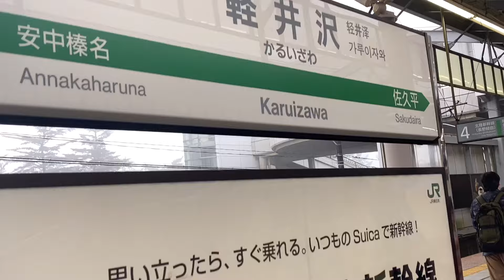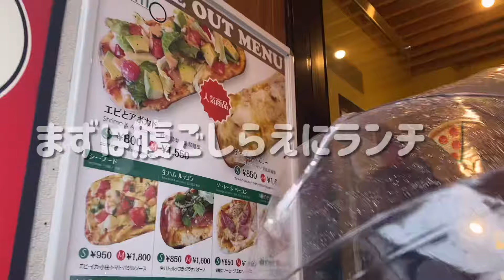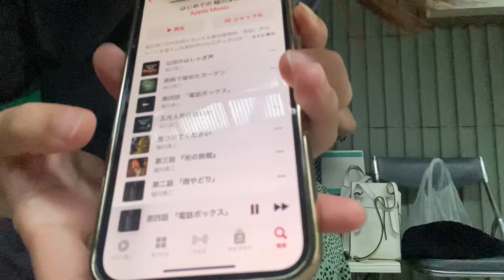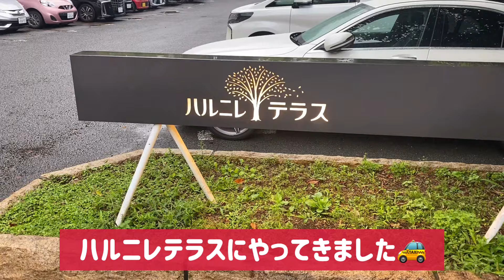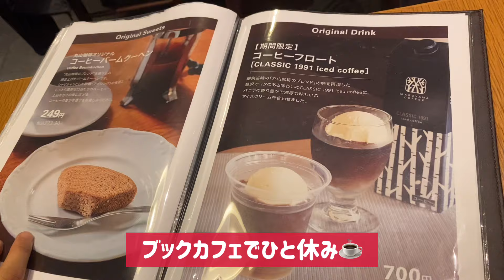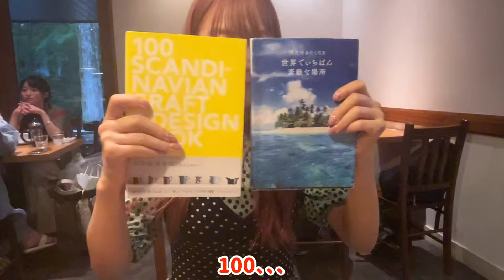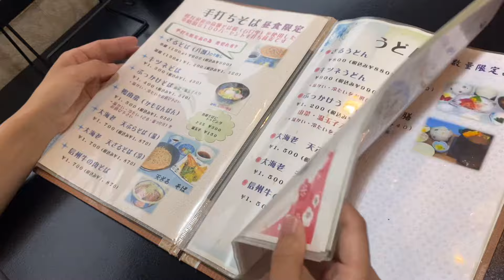【仲良し】麻貴と優華の軽井沢VLOG☺️☺️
麻貴ちゃんと軽井沢行ったよ🐶🐶